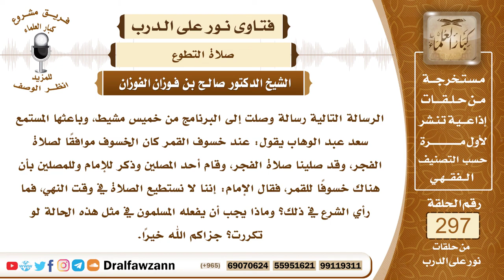4965- إذا انكسف القمر بعد طلوع الفجر فهل تصلى صلاة الكسوف؟ - الشيخ صالح الفوزان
"السؤال: جزاكم الله خيرًا وأحسن إليكم، الرسالة التالية رسالة وصلت إلى البرنامج من خميس مشيط، وباعثها المستمع سعد عبد الوهاب يقول: عند خسوف القمر كان الخسوف موافقًا لصلاة الفجر، وقد صلينا صلاة الفجر، وقام أحد المصلين وذكر للإمام وللمصلين بأن هناك خسوفًا للقمر، فقال الإمام: إننا لا نستطيع الصلاة في وقت النهي، فما رأي الشرع في ذلك؟ وماذا يجب أن يفعله المسلمون في مثل هذه الحالة لو تكررت؟ جزاكم الله خيرًا.
الجواب: إذا انكسف القمر بعد طلوع الفجر فالأولى ألا يصلى صلاة الكسوف لأمور:
• الأمر الأول أنه قد دخل وقت النهي، وكثير من العلماء لا يجيزون صلاة النافلة في وقت النهي.
• والأمر الثاني أن سلطان القمر في الليل وقد انتهى بطلوع الفجر وظهور الإسفار، فلا يصلى من أجل الكسوف في هذا الوقت.
• والأمر الثالث أن صلاة الكسوف في هذا الوقت ستضايق صلاة الفجر، إما أن تصلى قبلها وتؤخر صلاة الفجر عن أول وقتها، وإما أن تقدم صلاة الفجر وتؤخر صلاة الكسوف، فيضيق الوقت عن صلاة الكسوف، وقد تطلع الشمس وهم لم ينهوا صلاة الكسوف.
والأمر ولله الحمد واسع، ليست صلاة الكسوف واجبة وإنما هي سنة مؤكدة، وما دام سيحصل فيها هذه الأمور فتركها في هذا الوقت يعني بعد طلوع الفجر أولى وأحسن.
السائل: جزاكم الله خيرًا وأحسن إليكم، الواقع يا شيخ صالح بعض الأئمة حينما حدثت هذه الحادثة استمر في صلاة الخسوف من بعد صلاة الفجر إلى أن طلعت الشمس، وطلعت الشمس وبعض الأئمة لا زال يصلي صلاة الخسوف، هل من توجيه يحفظكم الله؟
الشيخ: بل بلغنا ما هو أشد من ذلك وهو أن بعضهم بدأ بصلاة الكسوف واستمر فيها إلى أن ارتفعت الشمس وهو لم يصلِّ الفجر، وهذا كله من الجهل، إن كان ولا بد سيصلون الكسوف في هذا الوقت فعليهم أن يخففوها، أن يبدؤوا بها قبل الفجر ويخففوها حتى يتمكنوا من صلاة الفجر في وقتها، ولكن أنا أرى أنها لا تصلى في هذا الوقت كما ذكرت.
السائل: جزاكم الله خيرًا وأحسن إليكم، يلاحظ على كثير من الأئمة وقوعهم في أخطاء مثل هذا الخطأ يا شيخ صالح، هل من توجيه، هل من كلمة للمسئولين عن الأئمة، للأئمة أنفسهم كي ما يتفقهوا في الدين حتى لا يكونوا محلًا للملاحظة؟
الشيخ: الواجب على الجهة المسؤولة عن تنصيب الأئمة أن لا تنصب إلا من تتوفر فيه شروط الإمامة، ومن ذلك الفقه في أمور الصلاة، بحيث إذا عرضت له مشكلة يحسن التخلص منها، فيجب على الجهة المسؤولة ألا تعين في الإمامة إلا من يعرف فقه صلاته، بعد إجادته لتلاوة القرآن، والواجب على الأئمة أن يتفقهوا في أمور صلاتهم، أن يسألوا، أن يقرؤوا على أهل العلم، أن يطالعوا الكتب، بحيث يكونون على بصيرة من أمور صلاتهم وأحكامها، فإذا لم يفعلوا ولم تهتم الجهة المسؤولة باختيار الأئمة حصل هذا الخطأ وهذا الإرباك، إضافة إلى أن بعض الشباب هداهم الله بحكم حداثة أسنانهم يتسرعون في بعض الأمور، وقد يدعي كثير منهم أنه عالم أو أنه طالب علم أو أنه يفهم، فيتسرع في أمور يقع فيها في أخطاء عظيمة، ويوقع غيره من جماعة المسجد.
السائل: جزاكم الله خيرًا وأحسن إليكم، هل يدعو الشيخ صالح إلى إيجاد دورات لأئمة المساجد كي ما يتفقهوا في مثل هذه المسائل التي تعرض وحينئذ يحدث شيء من البلبلة كما تفضلتم؟
الشيخ: هذا شيء وارد، وهو موجود ولله الحمد، الآن تعقد دورات في المناطق، ولكن نريد أن تكثف هذه الدورات وأن يلقى فيها دروس مفيدة في الفقه، في أحكام الصلاة، لأجل أن يتبصروا ويتجنبوا هذه الأخطاء.
السائل: الذين جعلوا صلاة الخسوف بعد صلاة الفجر من ذوات الأسباب، ماذا يقول الشيخ صالح؟
الشيخ: هذا قول لبعض أهل العلم أن ذوات الأسباب تفعل في أوقات النهي، سواء بعد الفجر أو بعد العصر أو غير ذلك من أوقات النهي، ولكن كما ذكرت حتى على هذا القول، ما دام سيحصل مضايقة مع صلاة الفجر، ويحصل هذا الخلل، فالأولى أن يتقنوا صلاة الفجر يؤدوها في وقتها ولا يصلوا الكسوف؛ لأنه سيترتب عليه إخلال بصلاة الفجر.

السيرة الذاتية :
للاشتراك في قناة الشيخ صالح الفوزان